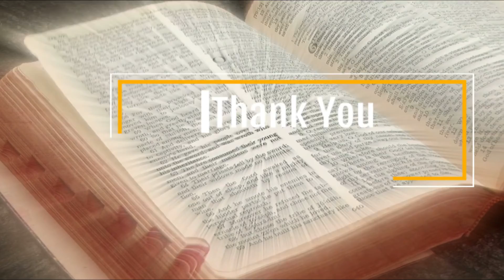Who’s Son Is This?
Pastor Jason Palmer ministering the Word of God.

1 Samuel 17:55-58